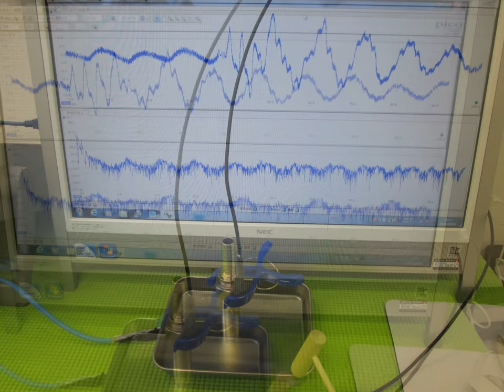超音波実験写真 Ultrasonic experiment photo